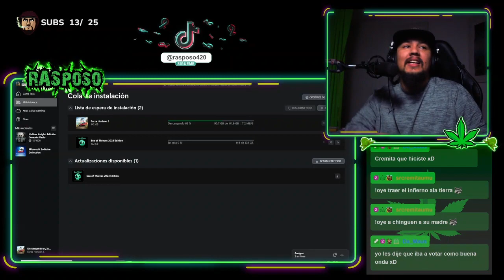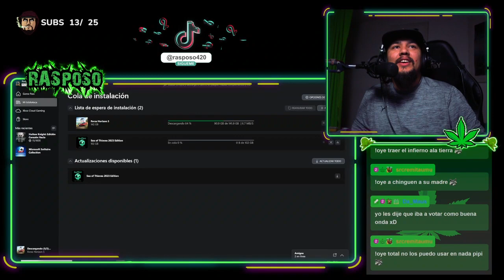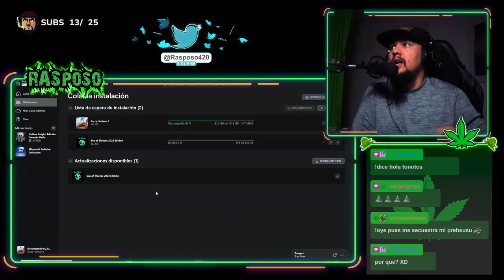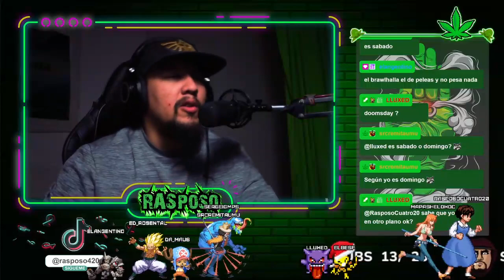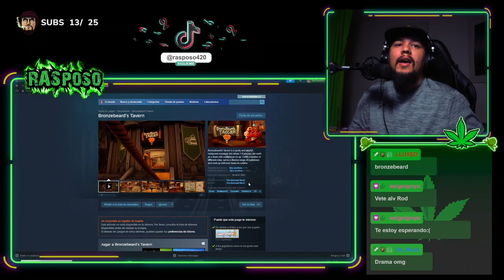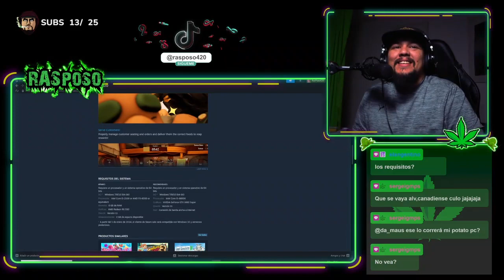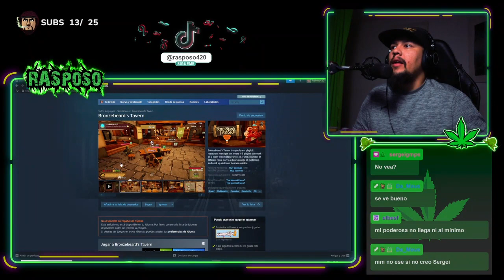Let's Play Fashion Design Games: Creating Style Statements!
Welcome to our sanctuary for dreamers and adventurers, where the boundaries of reality are mere suggestions. Join us as we traverse through uncharted territories, uncovering hidden treasures and unlocking the secrets of the universe.